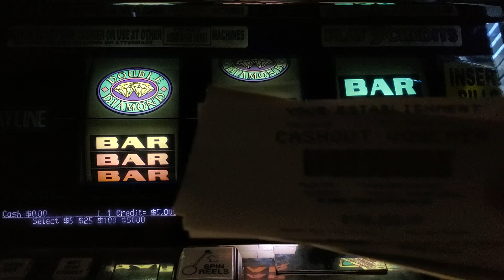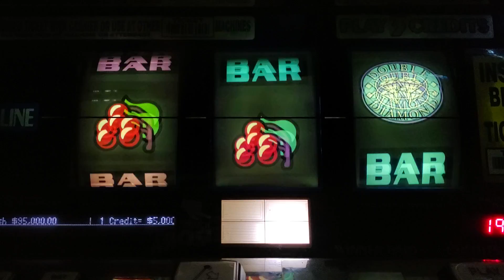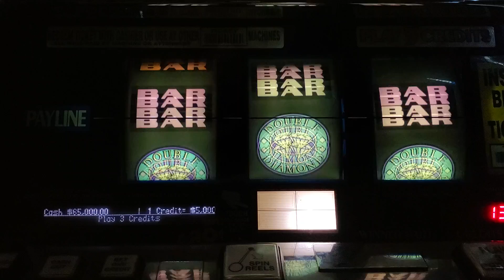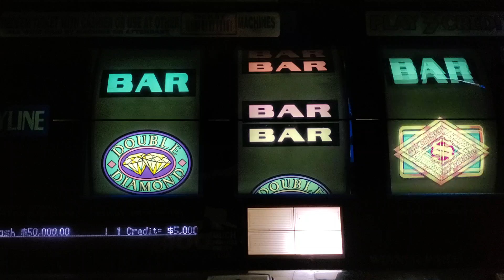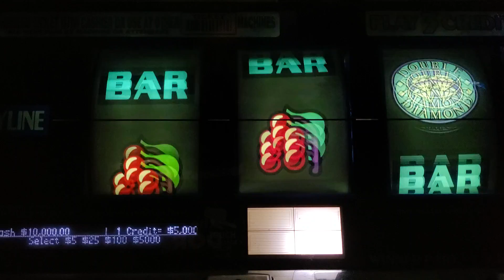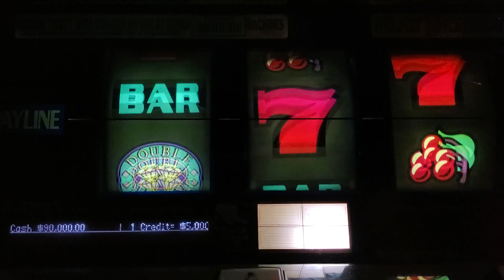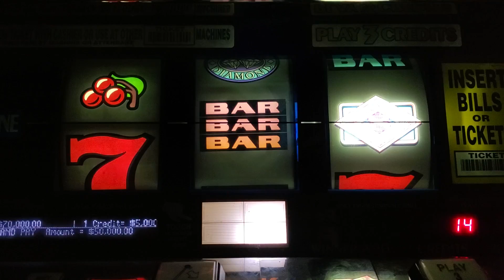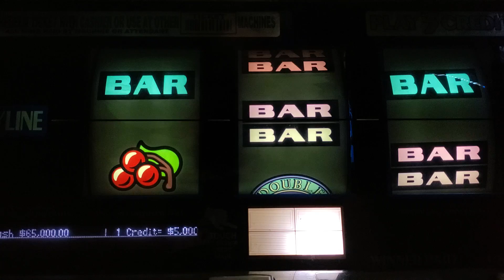Insane Run on $5,000 Double Top Dollar @ Home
Hey everyone. First off, this is my home machine so not in the casino. The current payback percentage is set at 95.7%. we get a tremendous amount of bonuses this time with a huge profit!!